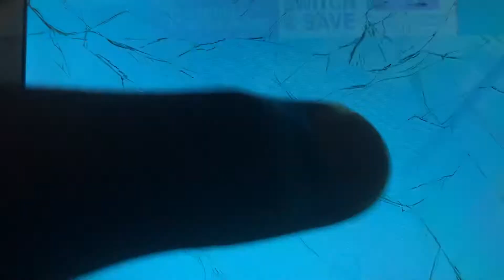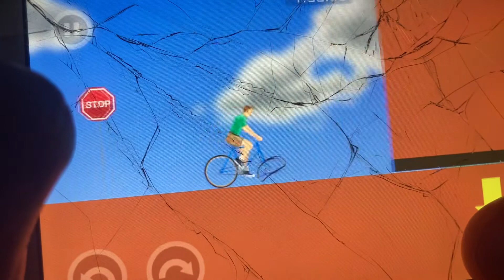Happy wheels playing as the irresponsible dad Jeremy classic show